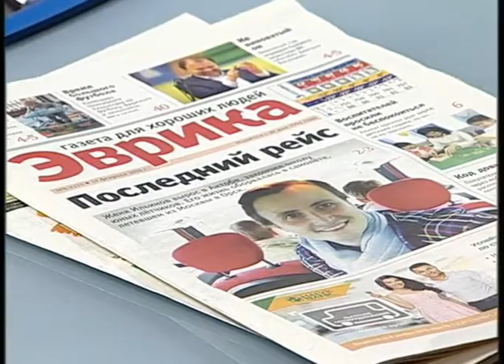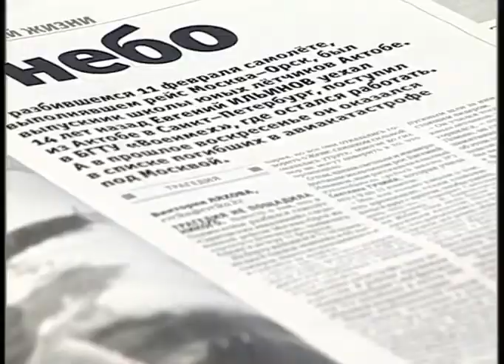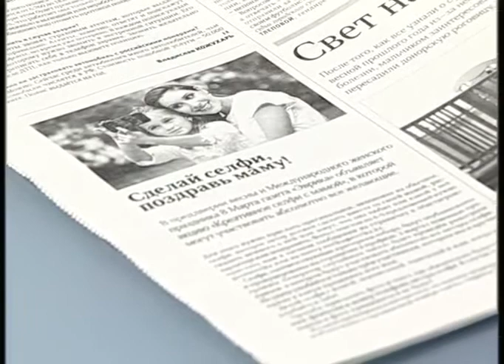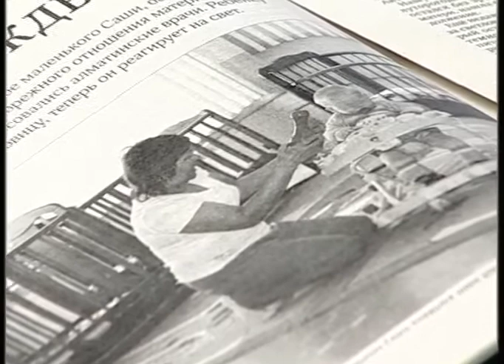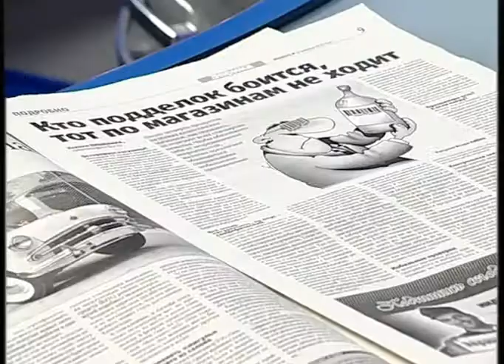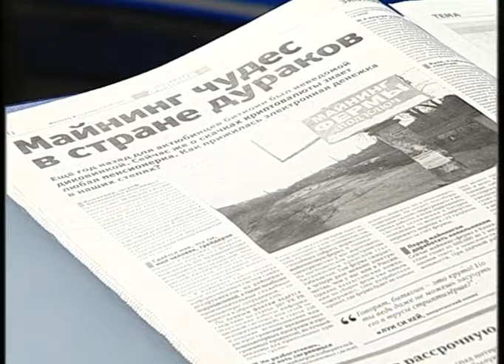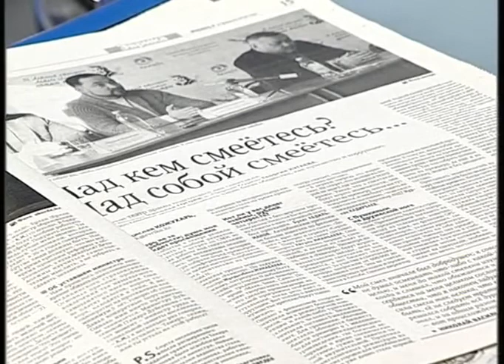Из первых рук (Рика ТВ) от 14 февраля 2018 года